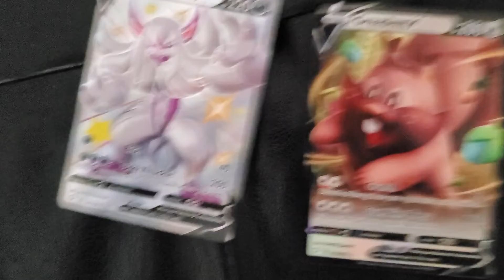IM SOOOO LUCKY